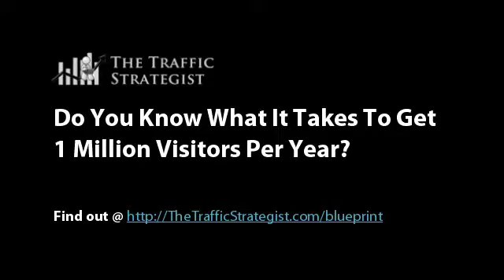Makes Getting New Facebook Fans Easy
discusses the strategies he uses for his clients to help them get new fans. Real fans... Not those fake fans on Fiverr.